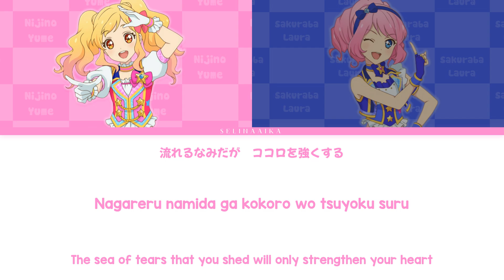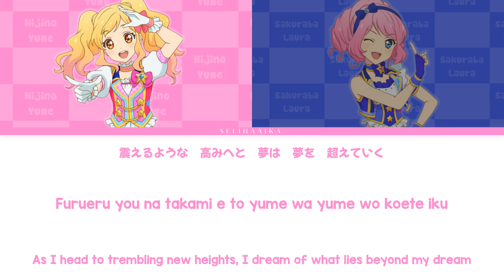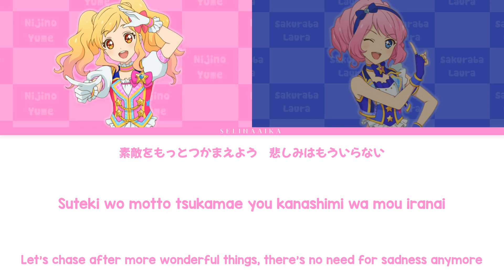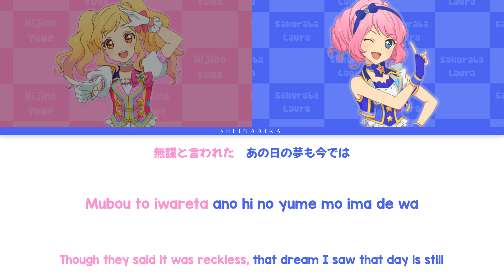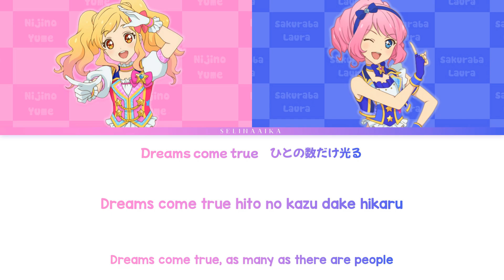STARDOM! | Yume & Laura (Rola) | Aikatsu Stars Full Lyrics ROM/KAN/ENG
スターダム アイカツスターズ aikatsu series アイカツ シリーズ 10th anniversary album vol 04 rainbow canvas full color coded lyrics romaji kanji eng sub

↬ Singer(s):
     ↬ Nijino Yume / 虹野ゆめ (CV: Horigoshi Sena / 堀越せな )
     ↬ Sakuraba Laura (Rola) / 桜庭ローラ (CV: Fujishiro Rie / 藤城リエ )